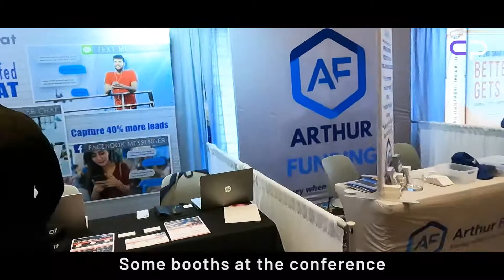MTMP with CasePacer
It was great to be back in person at the MTMP conference. There was a great showing of attorneys, vendors, and lots of fantastic stuff to do. Las Vegas can be a lot of fun.  We continued to expand our knowledge of current issues in the industry as we rolled out CP Direct, and received fantastic feedback.